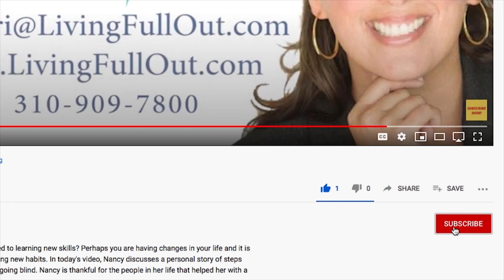Winning With the Power of Empathy on National Grouch Day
Have you ever met someone who always seems a tad bit grouchy? In this video, I share personal stories and insights on understanding and empathizing with those not-so-joyful individuals. How the importance of a simple act of kindness can completely turn around someone's day, and by listening in and offering a dash of humor, you can build better connections. From this, encourage everyone including yourself and prove that every day is an opportunity to live full out.

Ready to embark on a journey to find your inner joy and transform your life? Dive into this episode of our show